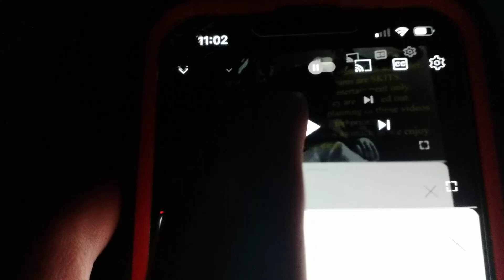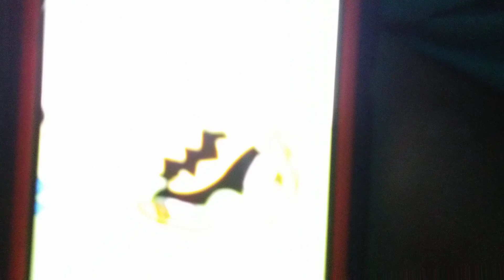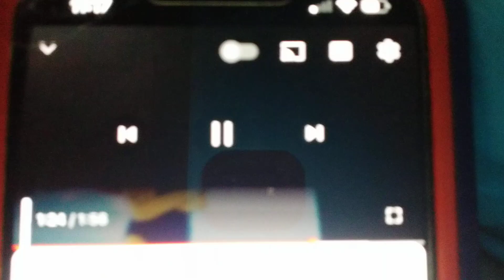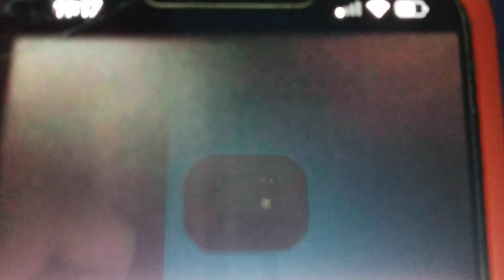CLARK FEEDS SNOOPY CHOCOLATE AND GETS ARRESTED AND GROUNDED